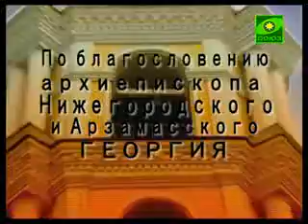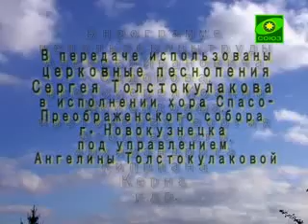Патрология. Выпуск №8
О Святом Клименте Римском и его Первом послании к Коринфянам